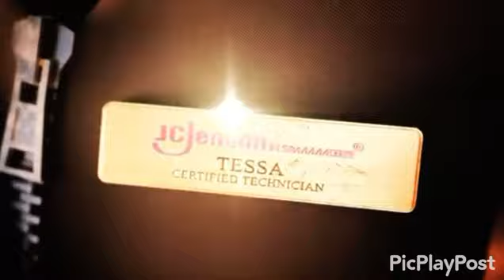Murder Drones Serial Designation J Amv Drag Me Down